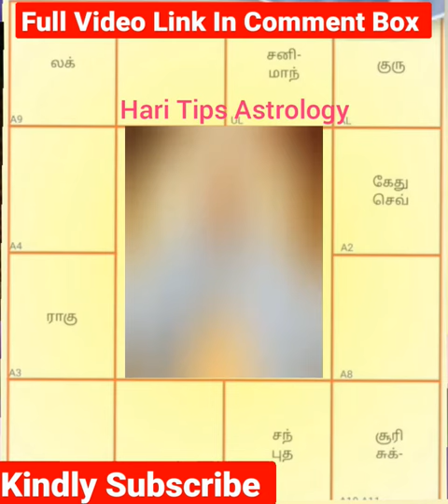aanmeegam vadalur vallalar vallalar200 vallalarchannel vallalarvadalur vallalarsongs leo